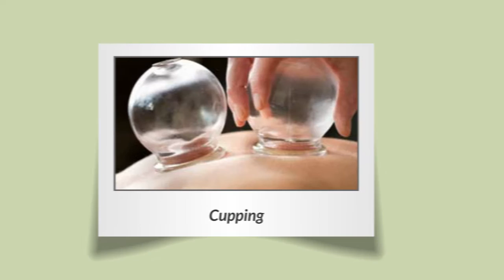Fort Collins Acupuncturist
Fort Collins Family Acupuncture is dedicated to helping you attain your highest level of wellness and allows you to fully embrace the life you want. We take many of the most popular insurance plans. We will make as easy as possible to file your claims and obtain reimbursements. Fort Collins Family Acupuncture is located inside of Natural Health Associates, which offers our Acupuncture and Oriental Medicine services, as well as dietitian services, massage, functional nutrition, natural medicine, phlebotomy, and thermal imaging. We strive to provide you with the best integrative medicine possible and utilize it to do what is best for you, our patients.

Address:
313 W Drake Rd Suite 210, Fort Collins, CO 80526, USA

Plus Code:
HW29+VM Fort Collins, Colorado, USA